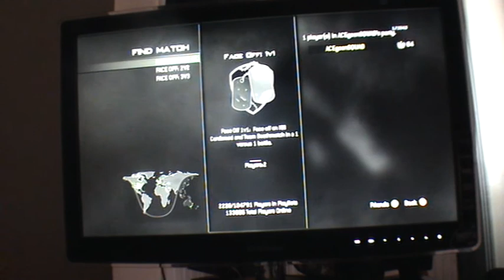1 v 1 Mw3 Acegoonsquad #1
Another 1v1 playlist game but this time recorded using HD camera, unluckily the game was a tie but some interesting shots and few quick scopes and no scopes